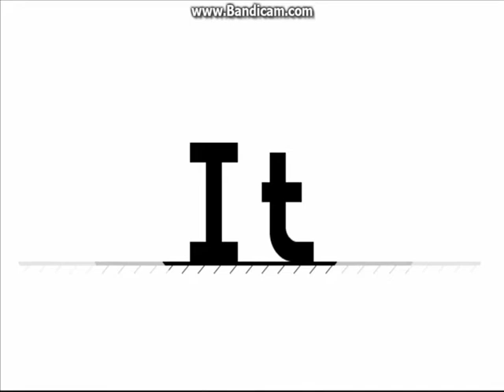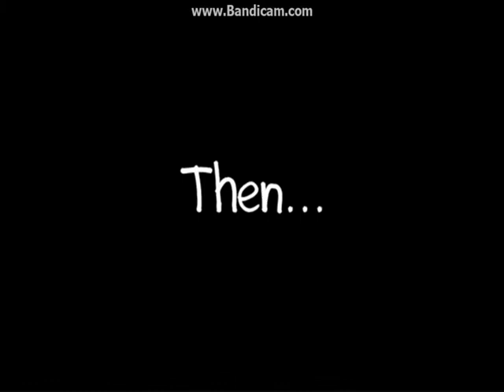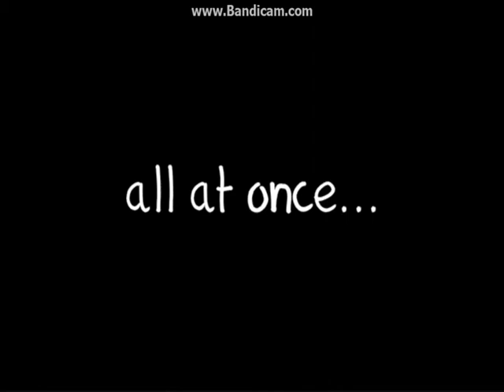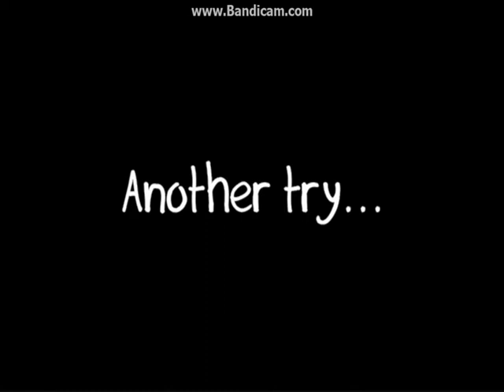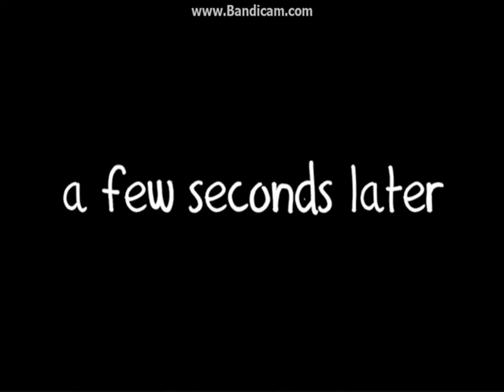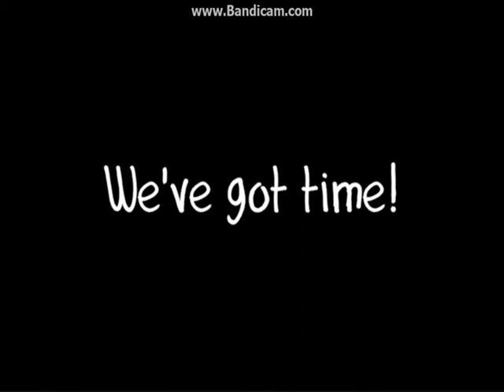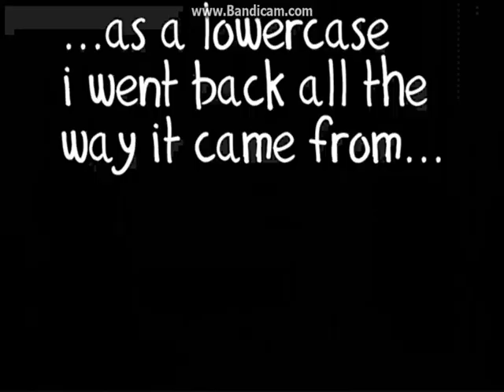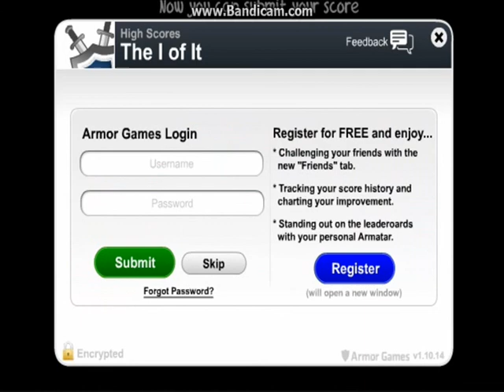Mini-Play Friday (#1): The I of It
Trying something new here; I'm just going to be playing a few games for about 20 minutes or so every Friday until further notice, so hope you enjoy!

First is the I of It, a heartbreaking story about the parting of a friend...